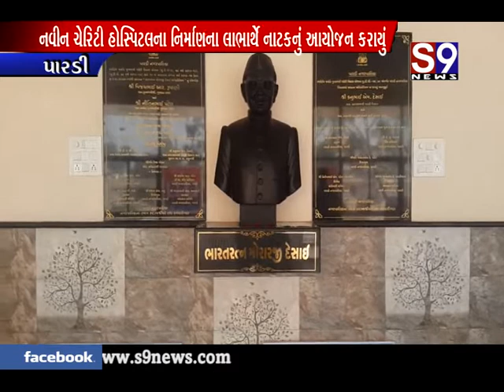પારડી : મોરારજી દેસાઈ ઓડિટોરિયમ હોલ ખાતે યુગપુરુષ ગુજરાતી નાટકનું આયોજન